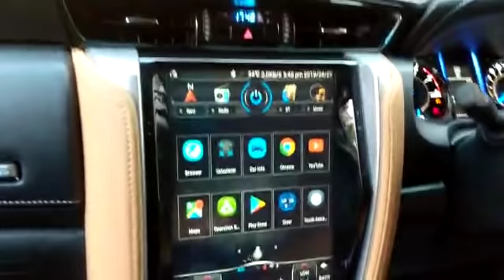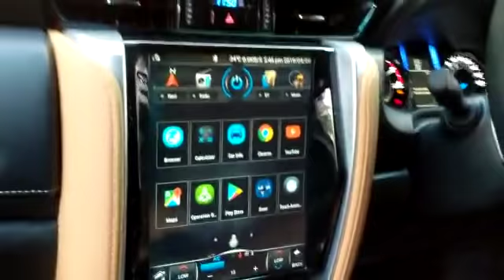Toyota Fortuner LCD Multimedia System Android GPS Tesla Style - Model 2016-2019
SKU : 13958